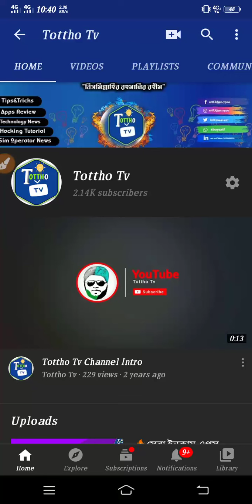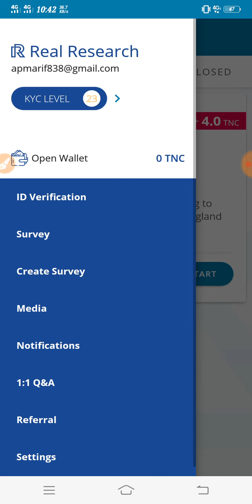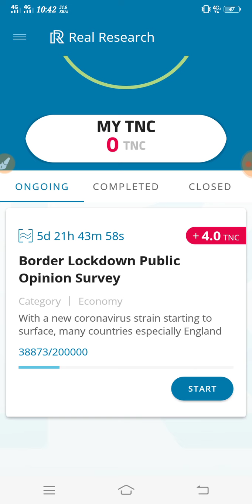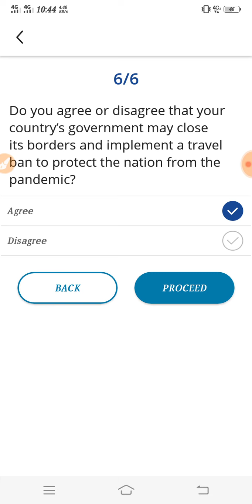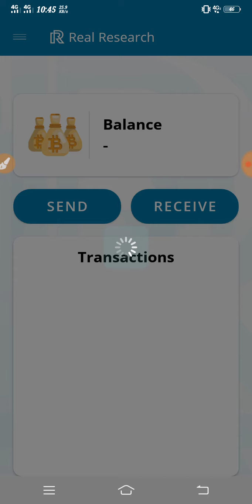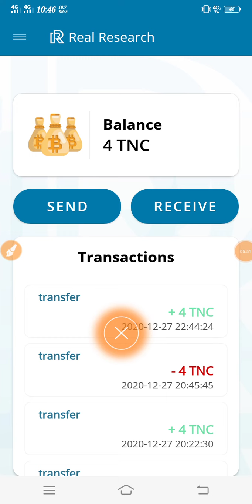Real Research App এ কাজ করার নিয়ম|How to complete survey Real Research App|Earning App|Tottho Tv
এই ভিডিওতে আমি আপনাদেরকে দেখানোর চেষ্টা করেছি"কিভাবে আপনারা মোবাইল দিয়ে ইনকাম করবেন "।আশা করি আপনাদের কাছে ভিডিওটি ভালো লেগেছে।😊

আমার কাছে ডলার সেল করতে চাইলে ইমুতে যোগাযোগ করুন- 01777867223